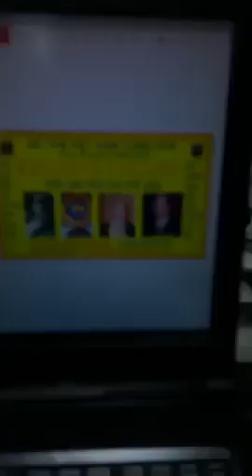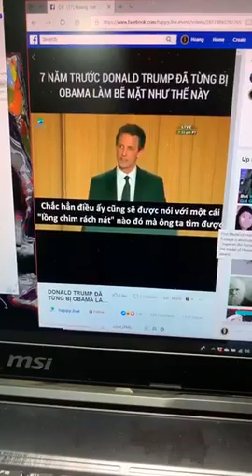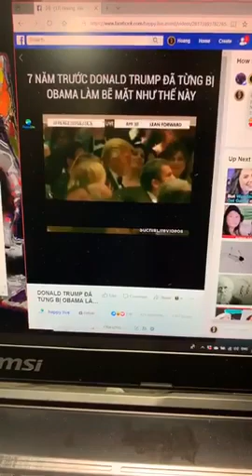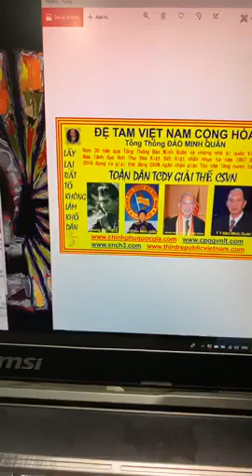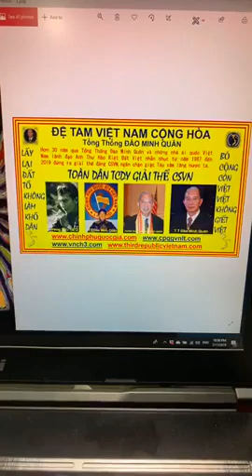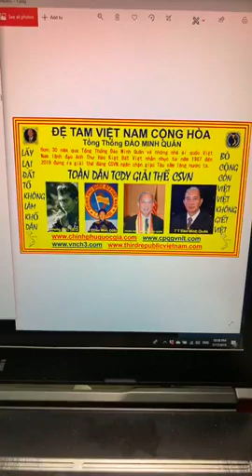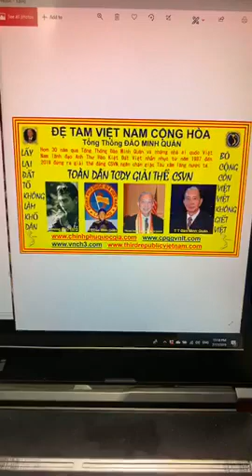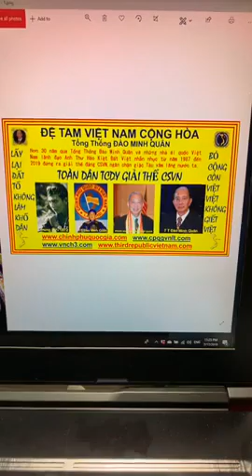🆕 HOÀNG TÔN 17/07/2019 || Đồng Bào Quốc Nội TCDY Đạt 5 Triệu Phiếu Thì Dân Chủ Đến Trên Quê Hương!